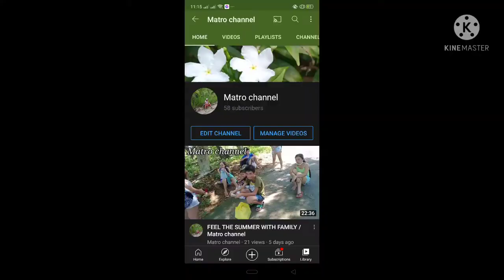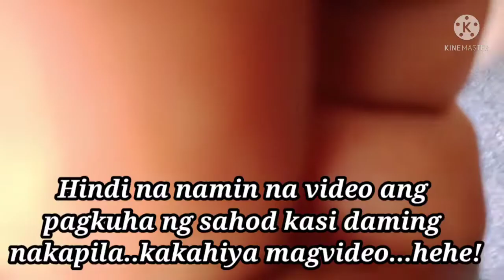YES !! NAKATIKIM DIN NG SAHOD SA YOUTUBE KAHIT DISABLED ANG ADSENSE